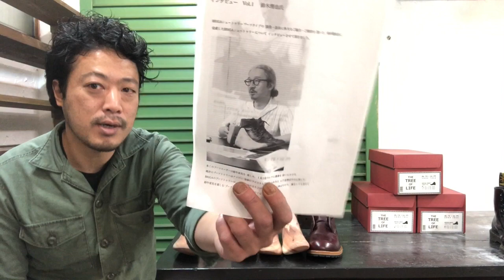BRIGA・新入荷ブーツツリー商品レビュー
新発売したシューツリーブランドのBRIGA
レッドウィングにぴったりフィットする？？
レッドウィング関係者も開発に携わっている？？
という噂を聞きつけたので、今回仕入れたついでに商品レビュー動画を撮ってみました。

今回紹介したBRIGAのブーツトゥリーはコチラのアマゾンからも購入可能です
LINE公式アカウントの登録はコチラから
RADIANでは店頭だけでなく、宅配での修理も全国から受け付けております。
皆様からのご依頼お待ちしております。

靴修理・靴磨き RADIAN
440-0893 愛知県豊橋市札木町106-1